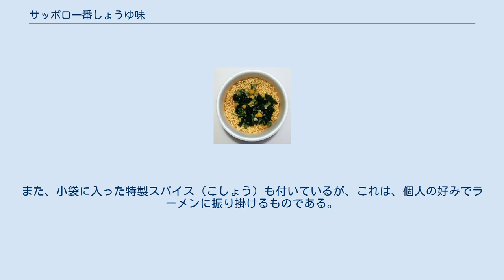サッポロ一番しょうゆ味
サッポロ一番しょうゆ味（サッポロいちばん しょうゆあじ）とは、サンヨー食品から発売されている袋麺、およびカップ麺である。
 2016年に1966年1月の発売開始から50周年を迎えた、サッポロ一番シリーズで最も歴史の長い製品である。
 1966年1月5日、袋麺タイプのインスタントラーメンとして、サンヨー食品から発売された。
当時の商品名はサッポロ一番であったが、2代目社長以降、「サッポロ一番しょうゆ味」（「サッポロ一番しょうゆラーメン」ではない）と商品名が変更され、現在に至った。
日清食品の「チキンラーメン」と「出前一丁」、エースコックの「ワンタンメン」、明星食品の「チャルメラしょうゆ味」と並ぶ袋麺のベストセラー。
発売後から様々な改良が施され、現在では、薬味としてフリーズドライの野菜が添付されたカップ式の「サッポロ一番しょうゆ味 どんぶり（1999年1月発売）」「サッポロ一番しょうゆ味 ミニどんぶり（1999年1月発売）」も発売されている。
 発売当時のパッケージは「即席ラーメンは サッポロ一番」と表記されていたが、現在のパッケージは「即席ラーメンは」の部分が「うまさ サッポロにあり!!」に変更されている。
 ラーメン自体は、札幌のラーメン横町に実在した店のラーメンを手本に作られており、スープは鶏ガラをベースにジンジャー、ガーリック、オニオンなど香味野菜ブレンドし、麺はそのスープが程よく絡むしょうゆを練り込んだ四角い断面のちぢれ麺。
また、小袋に入った特製スパイス（こしょう）も付いているが、これは、個人の好みでラーメンに振り掛けるものである。